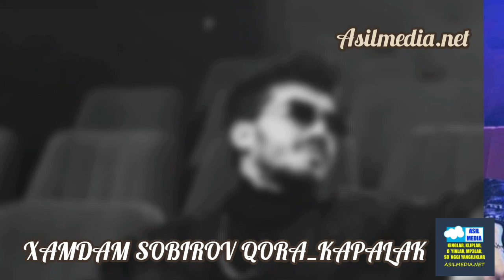Xamdam Sobirov - Qora Kapalak (Remix Mv Media) XAMDAM SOBIROV Qora Kapalak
Xamdam Sobirov - Qora Kapalak (Remix Mv Media)